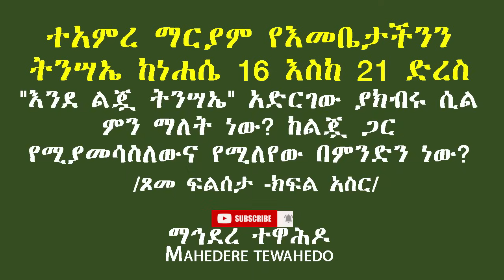ተአምረ ማርያም የእመቤታችንን ትንሣኤ ከነሐሴ 16 እስከ 21 ድረስ "እንደ ልጇ ትንሣኤ" አድርገው ያክብሩ ሲል ምን ማለት ነው?/ጾመ ፍልሰታ -ክፍል አስር/